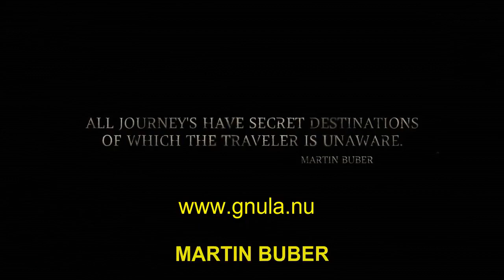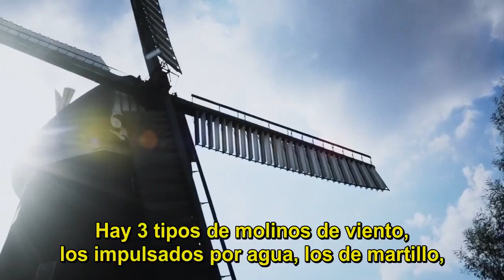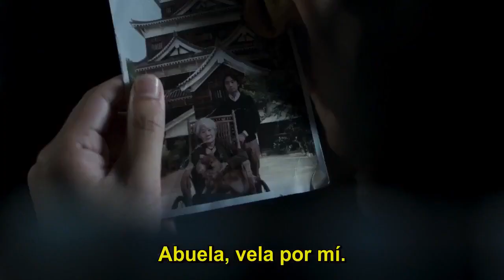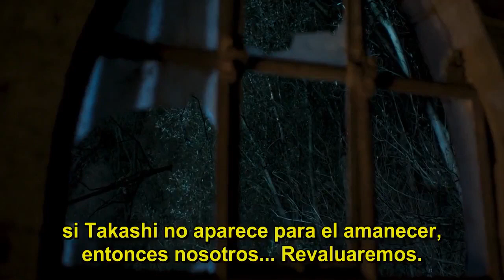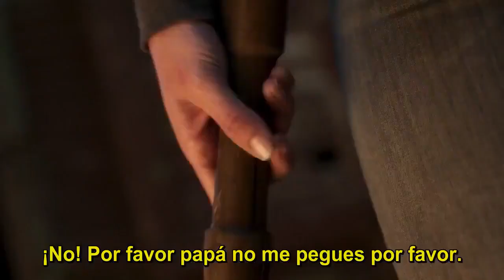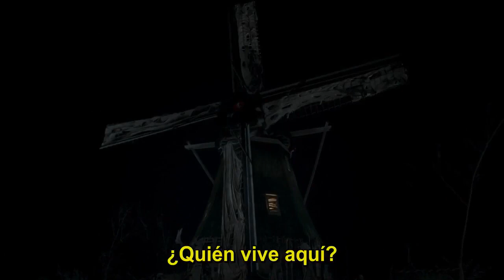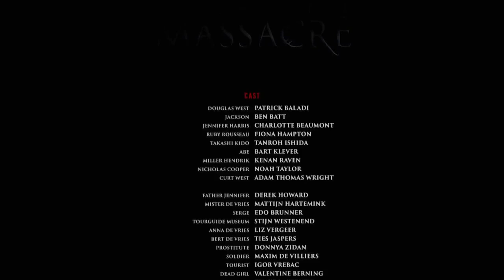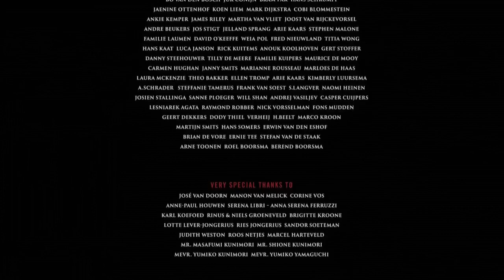LA MASACRE DEL MOLINO DE VIENTO Pelicula de terror completa en español 720p